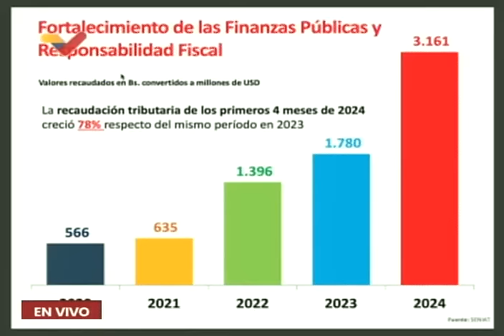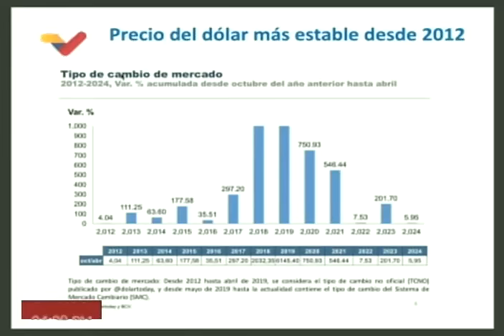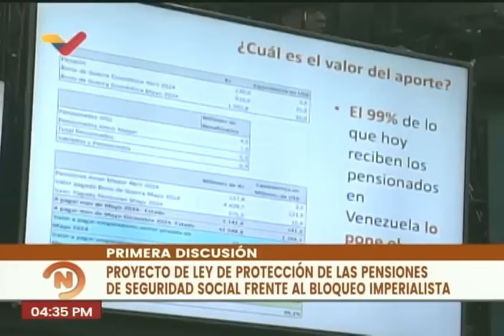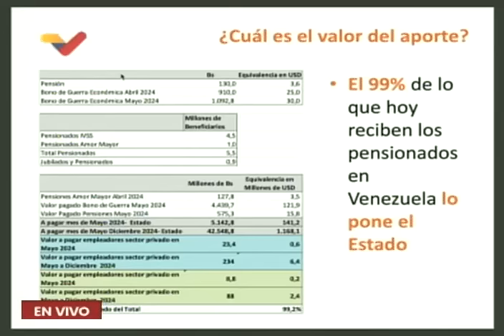Delcy Rodríguez presenta la Ley de Protección de Pensiones ante la Asamblea Nacional, acto completo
(Acto completo) La Vicepresidenta de Venezuela, Delcy Rodríguez, presenta ante la Asamblea Nacional la Ley de Protección de las Pensiones de Seguridad Social frente al Bloqueo Imperialista. 2 de mayo de 2024.

USDT o Bitcoin (BEP20): 0xef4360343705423a24119205eeb1de2a10fd23f4